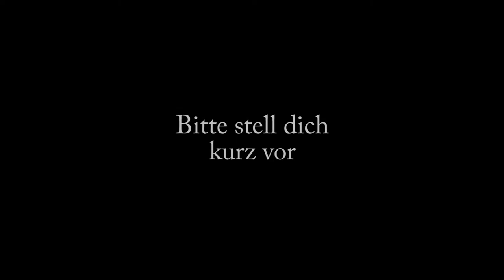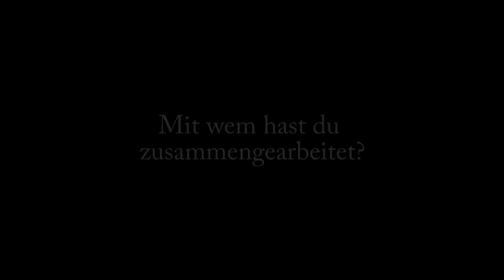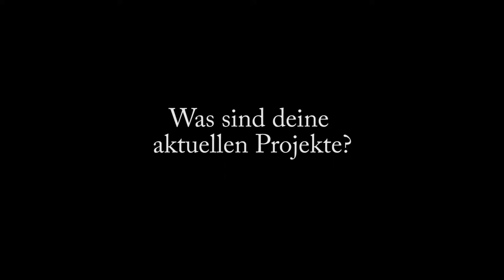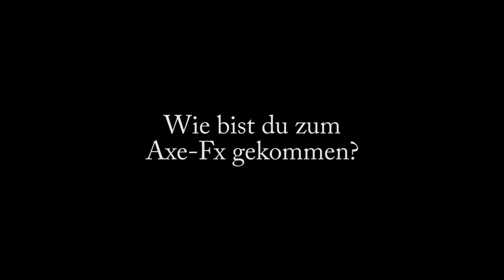Peter Autschbach Interview - G66 [English Subtitles]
Peter Autschbach erzählt G66 von seinem musikalischen Werdegang und wie er zum Axe-Fx kam.

Peter Autschbach talks to G66 about his musical background and why he chose the Axe-Fx.